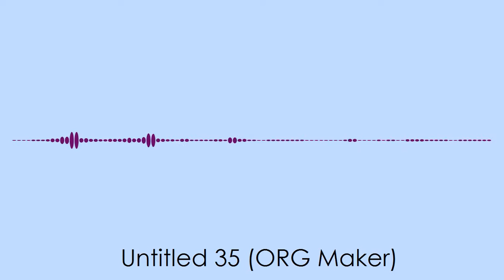Untitled 35 (ORG) - original composition [loop]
Composed June 10, 2014. An old ORG composition I actually liked a lot when I first made it. Since then, I've learned to lay off the constant snares and HiOpens. :P

Downloads